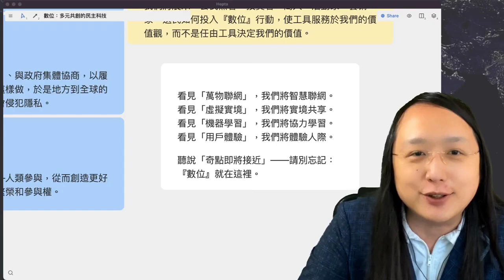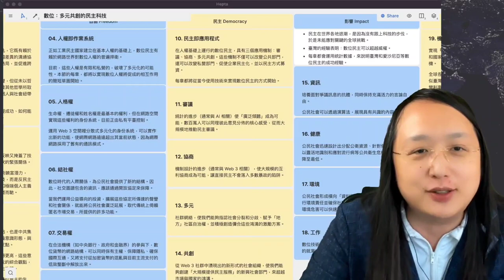2022-02-14 「元宇宙」之外的想像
數位金融交易暨資料保護協會《數位人權研討會》，第二場